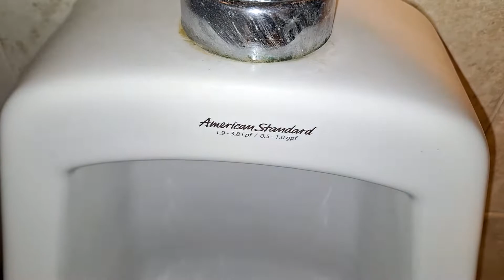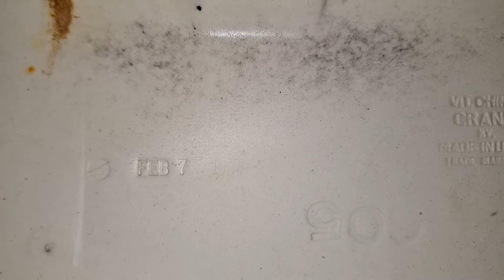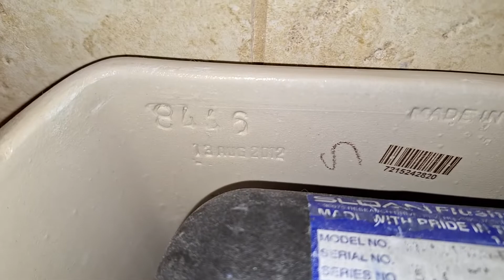Sports Bar Men's Restroom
Fixtures

2x American Standard Allbrook
(2011)
American Standard Allbrook
(2010s)
American Standard Cadet Pressure Assist
bowl (19/JUL/2012)
tank (13/AUG/2012)
Crane Radcliffe lid (FEB/7/1980)

Upload Date: September 10, 2023